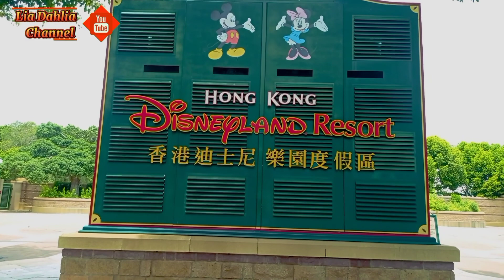Keindahan Danau Disneyland || part# 2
Assalamu'alaikum,,,hallo teman - teman terima Kasih sudah berkunjung di Channel ini,
Vidioku kali ini aku mau memperlihatkan danau Disneyland Hongkong yg sangat indah dan Mempesona